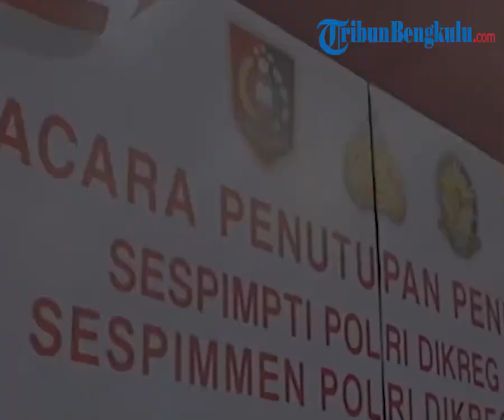Instruksi Tegas Kapolri Pada Anggotanya, "Jangan Suka Ghosting Laporan Masyarakat"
TRIBUNBENGKULU.COM - Kapolri Jenderal Listyo Sigit Prabowo memberikan instruksi kepada anggotanya untuk melayani laporan masyarakat dengan benar.

Dia mau tak ada kasus anggotanya melakukan 'ghosting' terhadap laporan warga.